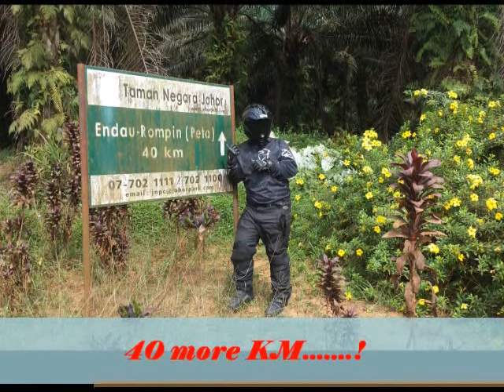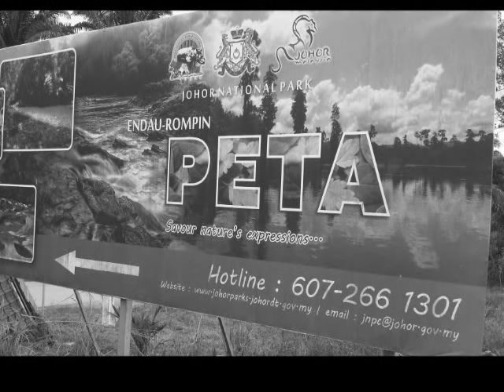Honda NC700X & Africa Twin Weekend ADV @ Endau Rompin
24th Nov13_Kg Peta